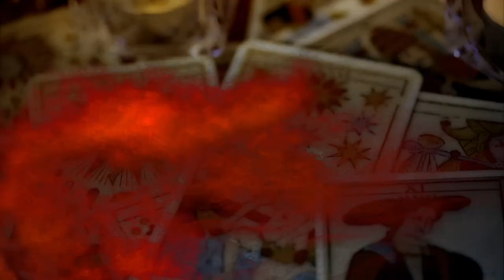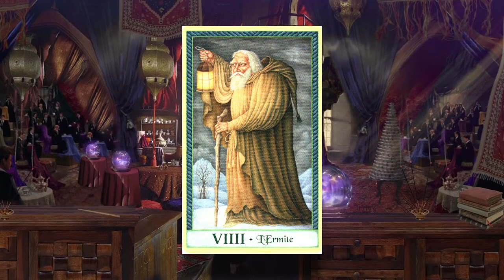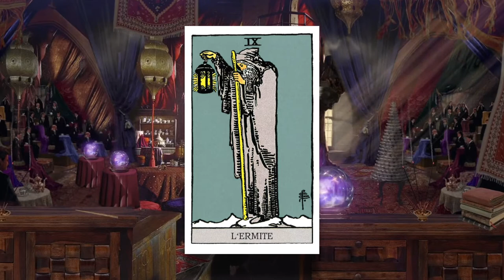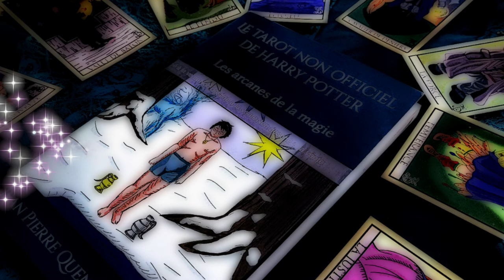Le tarot de HARRY POTTER — L'Hermite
La chaîne Lumos pour un Moldu fêtera bientôt ses 2 ans 🥳 Pour marquer le coup, Phoenix Phoenix et Moony ont décidé de vous offrir un Calendrier de l'avent HARRY POTTER !!
Préparez-vous à une explosion de symboles et à une avalanche de surprises en commençant par celle-ci : la sortie de notre "Tarot des sorciers" et du livre illustré "Le Tarot non officiel d'Harry Potter, les arcanes de la magie" en vente sur le site de la Plume de Poudlard.
Aussi, durant 24 jours, nous analyserons symboliquement chacune des cartes du tarot de Marseille transposées dans l'univers d'Harry Potter.
Alors nous vous souhaitons un bon voyage à travers l'analyse du tarot des sorciers.
Une petite idée sur les personnages ou les scènes qui incarneront chacune des cartes ? Partagez vos hypothèses en commentaires.

- Le jeu de 78 cartes en couleurs "Le tarot des Sorciers"
- Ainsi que le livre illustré "Le tarot non officiel d'Harry Potter, les arcanes de la magie"